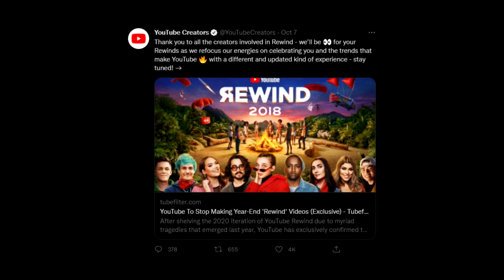If I'm disappointed, the video ends - Youtube Rewind 2021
RIP YouTube rewind 2010~2020